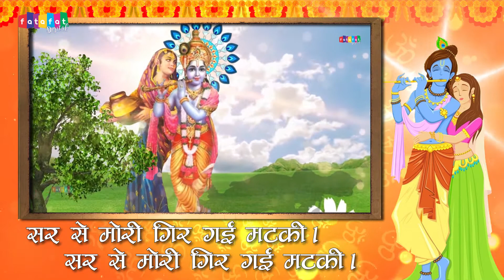आपके जीवन को खुशियों से भर देगा श्री कृष्ण जी का ये भजन || Krishna Bhajan || Digital Spiritual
Welcome To "Digital Spiritual'' YouTube Channel You Can Watch Here All Videos Related To Devotional Bhajans
प्रथम पूजनीय श्री गणेश जी के इस भजन को सुनने से आपके सभी मगलमय पूर्ण होंगे || Digital Spiritual

SONG DETAILS 👉
Singer  :- Riya Barun Biswas
Song    :- Muralee Wale Ne Gher Lai
Editor  :- Mukesh Kumar Baghel
Label   :- Fatafat Digital
Music Label & Copyrights :- Fatafat Digital Pvt. Ltd.